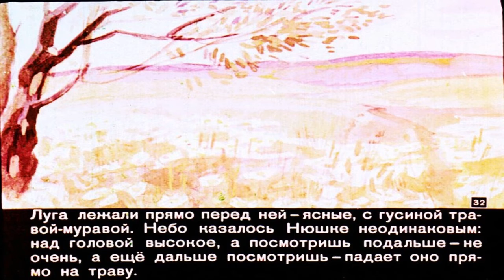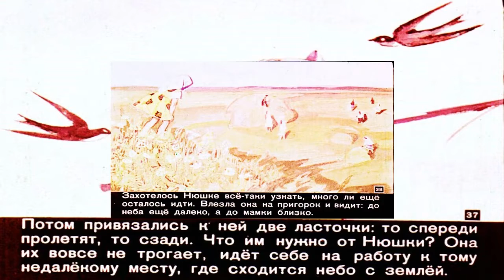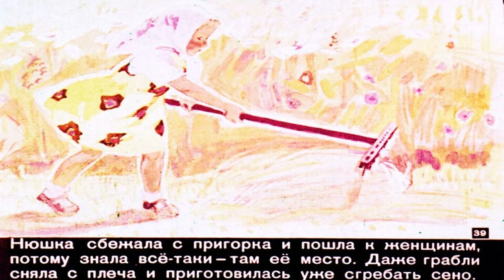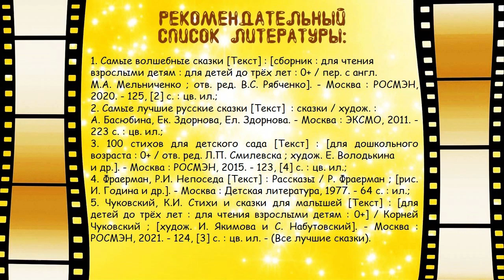Гаджеты бабушек и дедушек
Видеопрезентация Городской детской библиотеки № 1 им. Е. С. Коковина